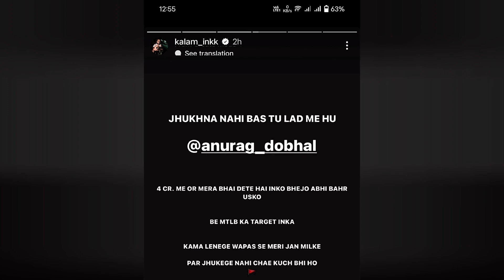🤣Anurag Dobhal Se BIG Boss wale Dare। BIG Update। The Uk07 Rider in Bigg Boss episode |BIG BOSS LIVE